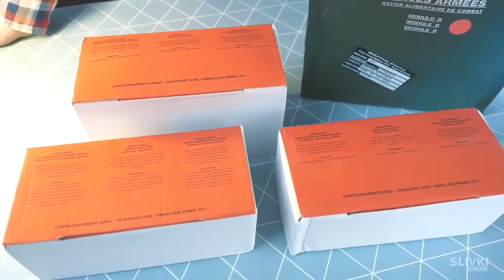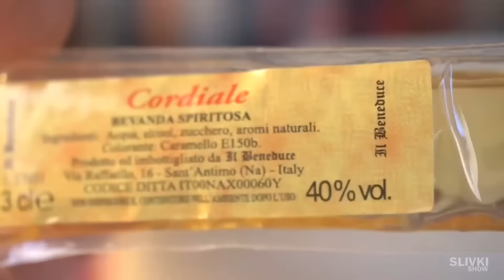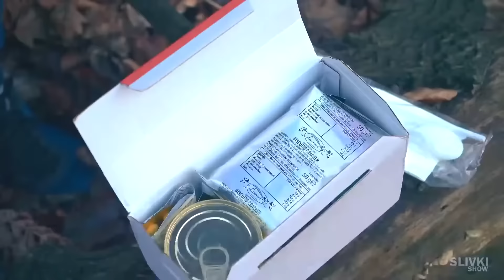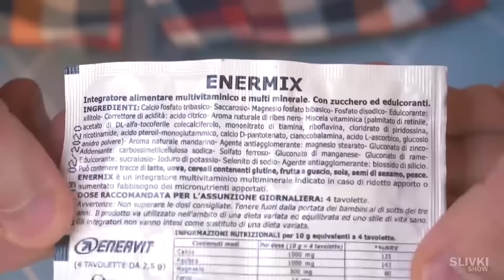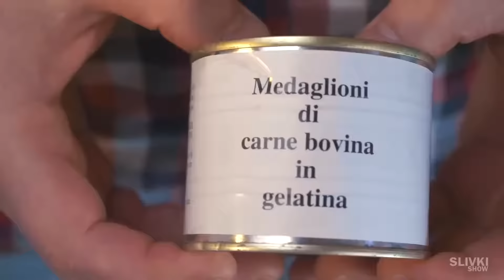¡NOS ROBARON EN EL BOSQUE MIENTRAS GRABAMOS LA MRE ITALIANA!